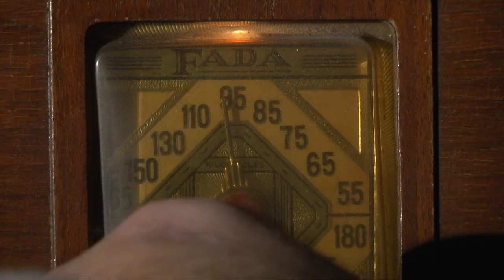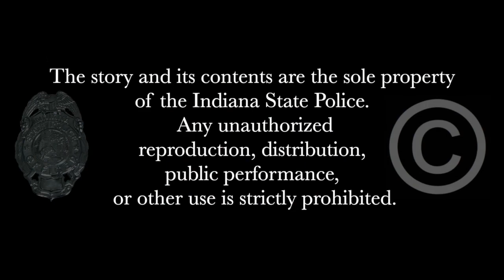Indiana State Police 1.23.2022 Road Show - Versailles